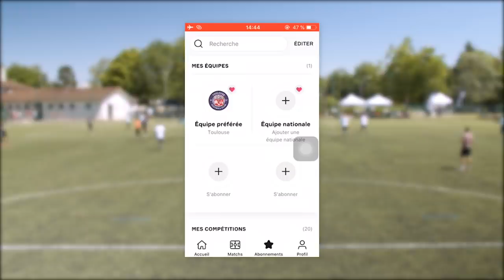PTIT DELIRE TV vs PLS GANG, un MATCH PIEGE ?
Ca y est, nous y sommes ! La Go sport Cup est lancée ! 6 équipes, le Sama United de Boumé Sama, la team Urban Ball de Séan Garnier, le FC Lienard de Val Lienard, La team Ptit Delire TV de Hash, la team Abdoulaye Sarr et nous même allons nous affronter dans un tournoi sans pitié.

1er Match : PLS GANG vs PTIT DELIRE TV!

Rdv Lundi 11h pour le match opposant Val Lienard contre Abdoulaye Sarr!

Facebook: Protoxx & la Safance